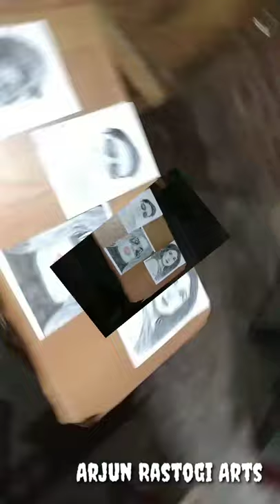MY OLD ART WORKS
My old Art Work| video
Arjun Rastogi Arts

Pencil drawing
Portrait
Portrait Arts
Kareena Kapoor portrait
Pakshiraj portrait
Pakshi raj sketche
Gril portrait
Girl sketche
Pencil sketches
Arts
art
Drawing
Portrait
Akshay Kumar drawing
My channel name is
Arjun Rastogi Arts

 Videos